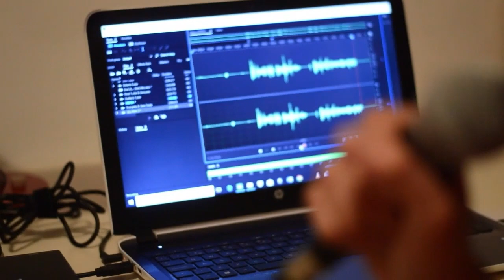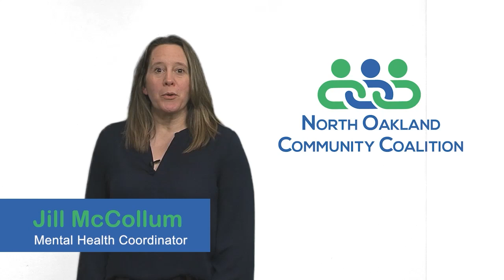Fatal 4 Way (03/22/24)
Jason Clouse is joined by Quadell Edwards, Shawn Grugel & Brian Bolf to talk all things wresting!